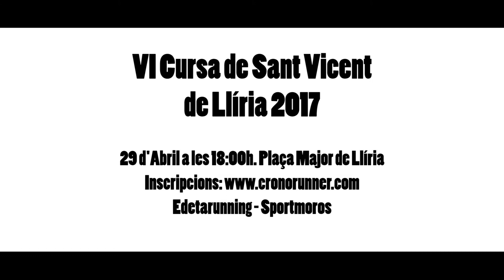VI Cursa Popular de Sant Vicent de Llíria 2017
La prova se celebrarà el 29 d'abril dins del programa de festes en honor de Sant Vicent 2017. La carrera de 10 quilòmetres està inclosa en el Circuit de Carreres Populars 2017 de la Mancomunitat Camp de Túria. o en les botigues locals Sport Moros y Twinner Edeta Running.